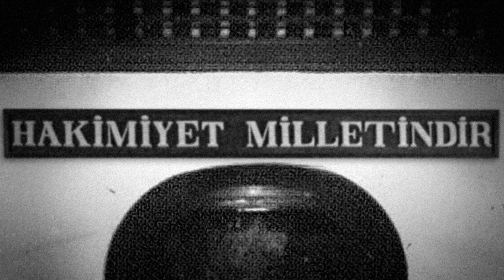Şans eseri değil O'nun Eseri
Bir ailenin değil, kayıtsız şartsız milletin egemenliği sağlandı. Kendi kaderini ellerine alan özgür bir halk, ilerleme ve kalkınma yolunda şahlandı. Cumhuriyetimiz, Gazi Mustafa Kemal Atatürk önderliğinde tam 101 yıl önce; demokratik, lâik ve sosyal hukuk devleti esasıyla kuruldu.

Şans eseri değil